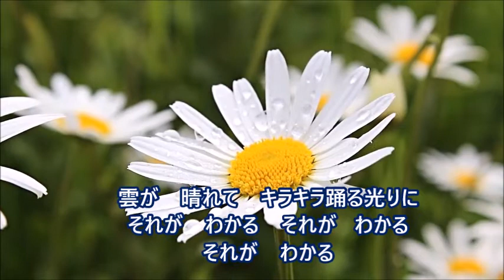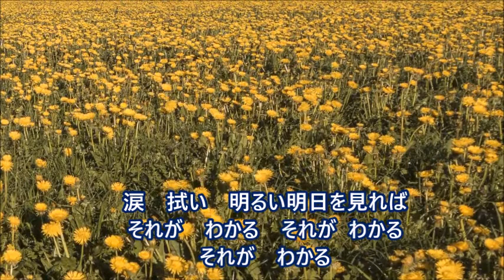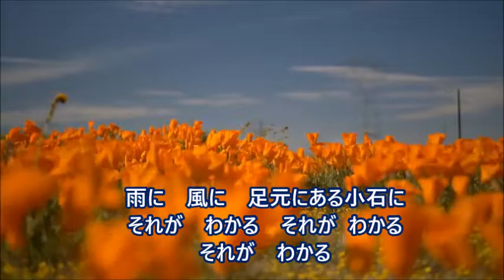聖歌第二部14番「いつかそれがわかる(オーボエ)」[天の父母様聖会]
聖歌第二部14番「いつかそれがわかる」

作詞 T.AMANO
作曲 TOSHIO OHKI

1
どんなに　どんなに　厚い雲の上にも
青空　高く　太陽は輝いている
いつか　それかわかる
雲が　晴れて　キラキラ踊る光りに
それが　わかる　それがわかる
それが　わかる

2
どんなに　どんなに　涙が流れ経って
もうすぐ　そこに　喜びは近づいてる
涙　拭い　明るい明日を見れば
それが　わかる　それが  わかる
それが　わかる

3
どんなに　どんなに　遠く辛い道でも
いつでも　そばに　神様がついているよ
雨に　風に　足元にある小石に
それが　わかる